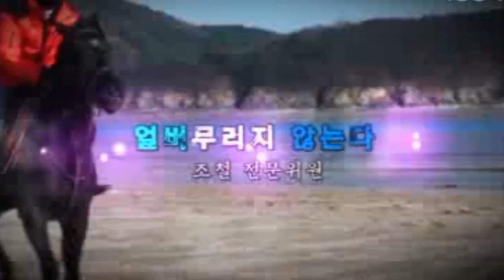조철스타일 / [8/16/금요] 실전베팅 / 징검다리 UCC